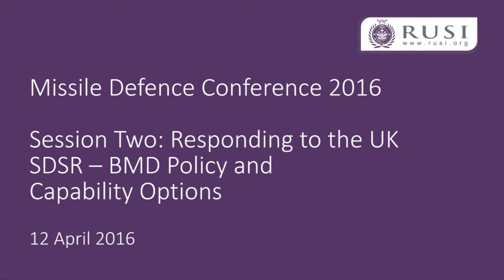RUSI Missile Defence Conference 2016 - Session Two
Session Two: Responding to the UK SDSR – BMD Policy and Capability Options